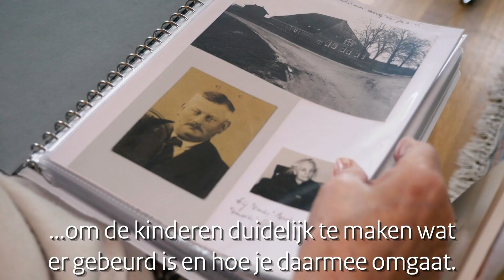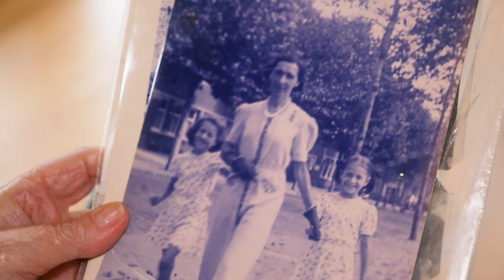Betty Radema verloor beide ouders tijdens haar onderduikperiode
Jarenlang heeft Betty Radema zich ingezet voor de NVVE. Ook heeft ze gastlessen gegeven over de Tweede Wereldoorlog aan kinderen. Voor haar jarenlange inzet als vrijwilliger heeft Radema een koninklijke onderscheiding ontvangen in Gemeente Haarlem. In haar onderduikperiode is Radema beide ouders kwijt geraakt. ‘Het is iets waar je nooit overheen komt’.